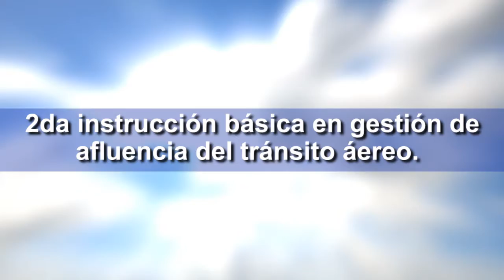2da instrucción básica en gestión de afluencia del tránsito áereo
El IDAC, la ASCA, OACI y FAA inician segunda instrucción básica en Gestión de Afluencia

Punta Caucedo.- El Instituto Dominicano de Aviación Civil (IDAC), a través de su Academia Superior de Ciencias Aeronáuticas (ASCA) y en colaboración con la Organización de Aviación Civil Internacional (OACI) y la  Administración Federal de Aviación (FAA, por sus siglas en inglés) iniciaron la segunda instrucción básica en Gestión de Afluencia del Tránsito Aéreo.

La  instrucción inició este martes y concluirá el jueves10 y es impartido por los instructores de la FAA, Thomas Neilson y Jadyne Seitz, con la participación de delegados internacionales de las autoridades de aviación civil, proveedores de servicios de tránsito aéreo y empresas del sector de las islas Turcos y Caicos, Trinidad y Tobago, Cuba, Jamaica, la Corporación Centroamericana de Servicios de Navegación Aérea (Cocesna) y la República Dominicana.

El seminario tiene por objetivo instruir a los países de la región sobre la base de la gestión de influencia del tránsito aéreo, abordando temas sobre sistemas de gestión del tránsito aéreo, herramientas de comunicación efectivas para minimizar y resolver los conflictos.

Asimismo, se procederá a estudiar las funciones de los coordinadores de gestión del tránsito aéreo y conceptos relacionados con la capacidad de los sistemas, demoras, condiciones meteorológicas y contingencias, así como resolver conflictos dentro de un complejo sistema de variables que se afectan unas a otras.

Las palabras de apertura estuvieron a cargo de Eddian Méndez, oficial regional ATM/SAR de la oficina para Norteamérica, Centroamérica y el Caribe (NACC) de la OACI y de Carl Johnson, representante senior de la FAA para América Central, Colombia, República Dominicana, Panamá y Venezuela.

Una vez más la República Dominicana se sitúa en un lugar preponderante para la aviación civil en la región, al convertirse en un Estado confiable para las instrucciones de carácter internacional, tomando en cuenta que hace apenas unas semanas se celebró en el país la conferencia mundial de la Federación Internacional de Asociaciones de Gestión de la Información Aeronáutica (Ifaima, por sus siglas en inglés), así como la XVIII reunión del Grupo Regional de Planificación y Ejecución del Caribe y Sudamérica (Grepecas 18) en abril pasado.